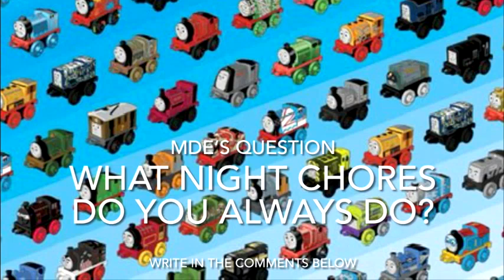Thomas & Friends MINIS The Series: S15 | E13 | The Night Work Problem 7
Robot Charlie was trying to find some night work to do for a seventh year in a row, but he soon found something productive when two new unexpected minis join the collection.